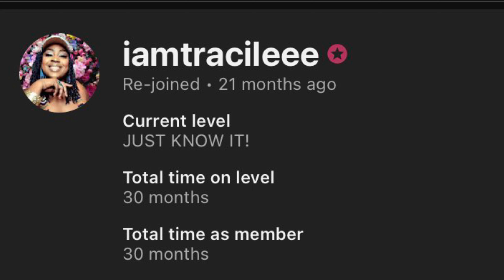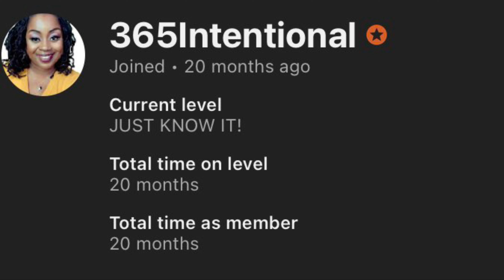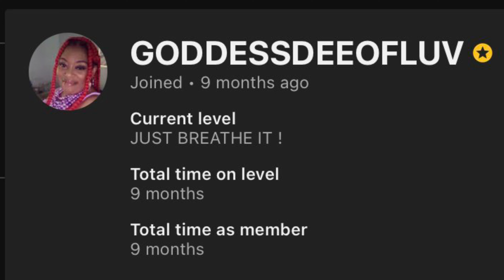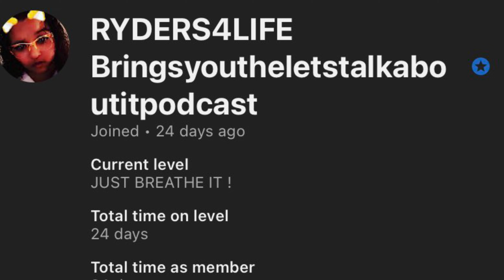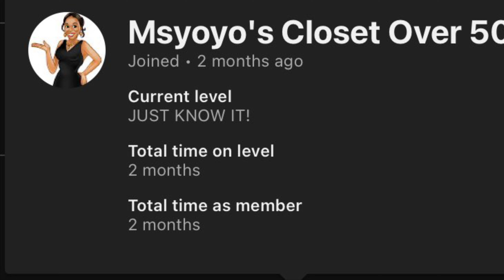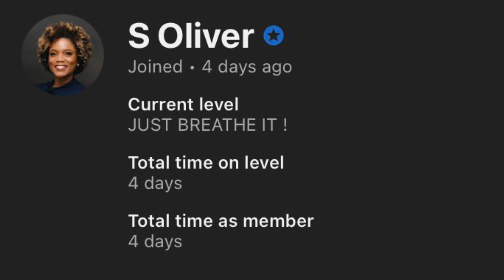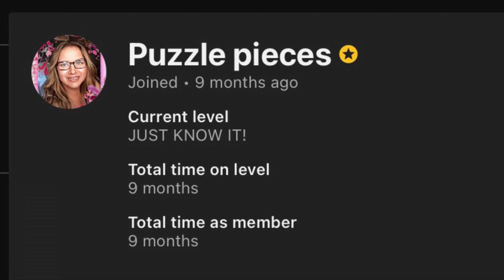Love Channel Member Show|May 2024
Love Channel Members Show
Thank you to all the channel members: please check out their channels  ​⁠@Thaword-j9q ​⁠​⁠​⁠@LOVINGMETRACYANDERSON  ​⁠@BossLifeOnlineGM       ​⁠@BeverlyBlack
@S Oliver
Where I shout out my amazing channel members. I truly appreciate their support.

Hello  and Welcome. This is a positive and encouraging channel!  It is where I give encouragement, reinforcements, and spread positivity through your thoughts, attitude and experiences!

I am making money from home and you can too. No Credit Card needed to earn. Check it out free

I appreciate all the comments,  no spam please. Also, if you have an topic for a positive dose of positivity. Please let me know.
Have a great day!
Marlene Motivates